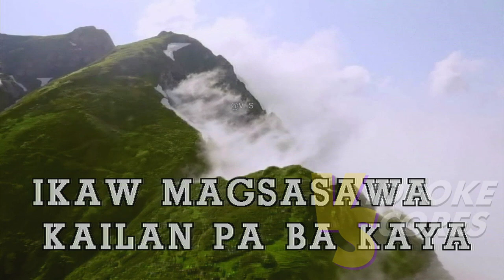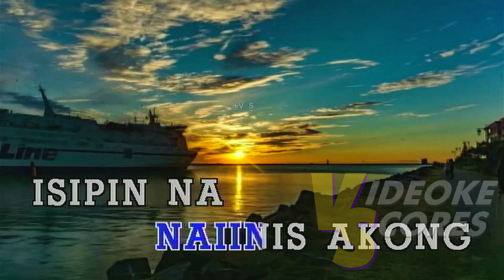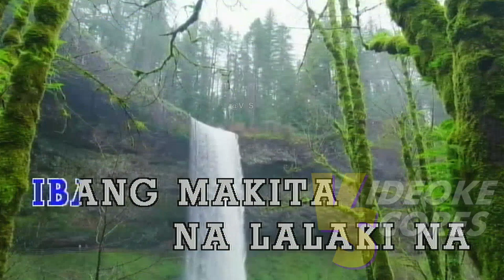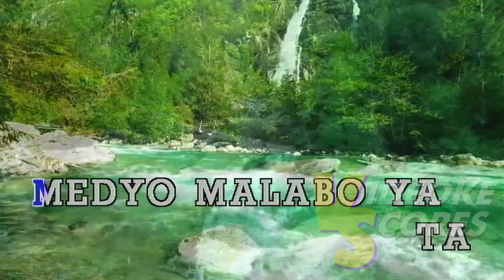Parokya ni Edgar - Halaga (Karaoke/Lyrics/Instrumental)